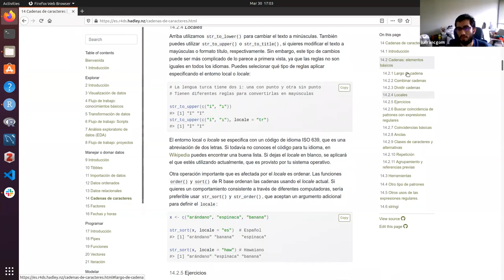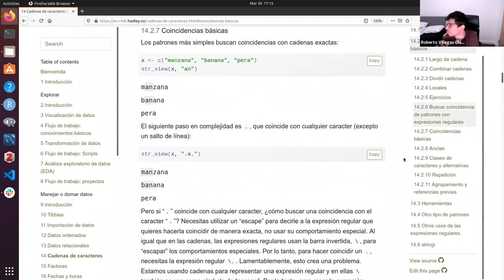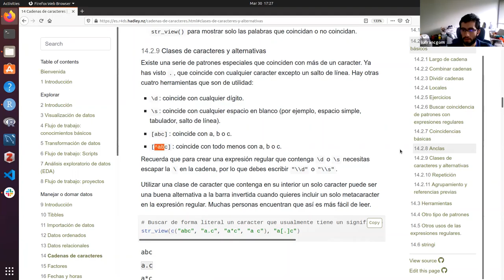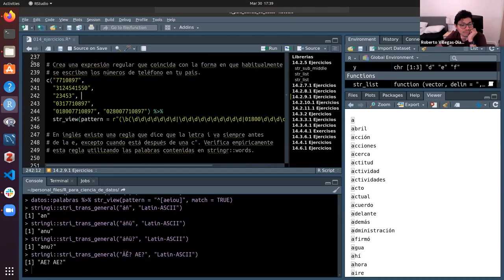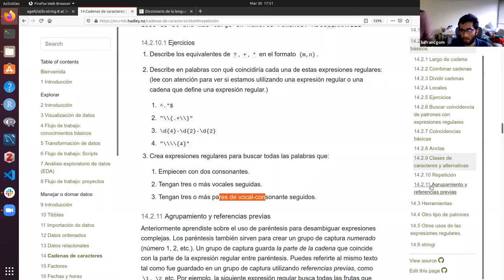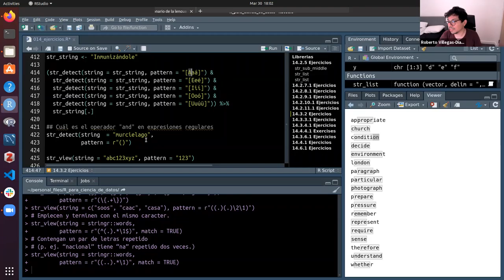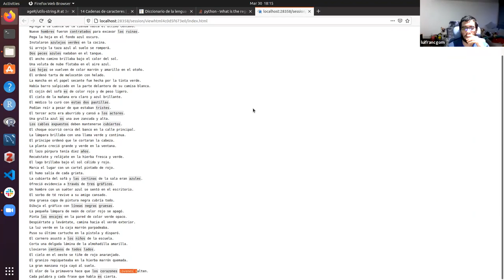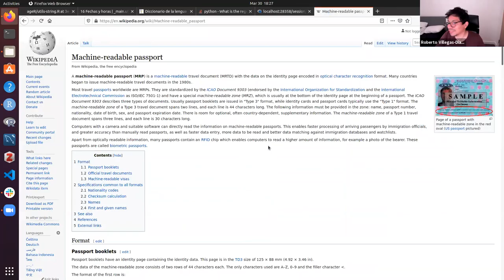R para Ciencia de Datos Club de Lectura: Capítulo 14: Strings - parte 2 (2021-03-30) (r4ds_es01)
Luis Francisco Gomez Lopez presenta el Capítulo 14 ("Cadenas de caracteres") de R para ciencia de datos por Hadley Wickham & Garrett Grolemund el 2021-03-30, en el R4DS Club de Lectura. Cohorte 1